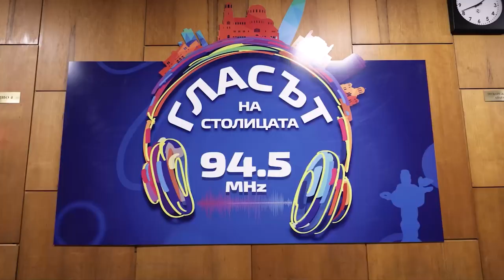НашатаЕвропа Радио София ви кани на дискусията: "София приятел на младите" - 31 май 2022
10:00 ч. в София Тех Парк